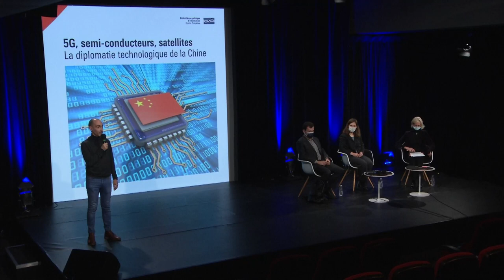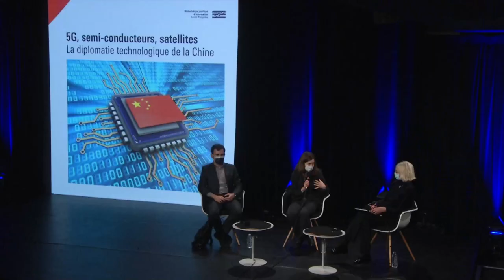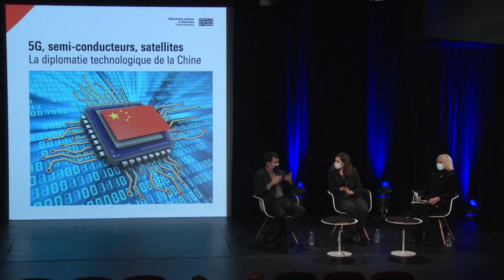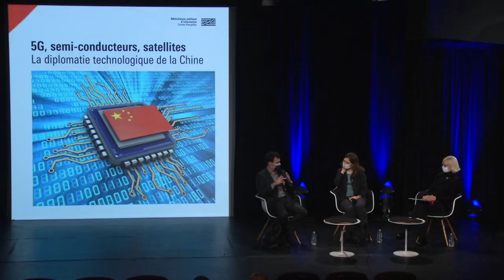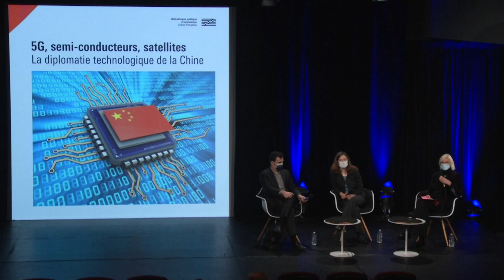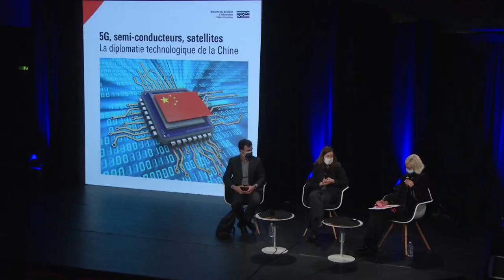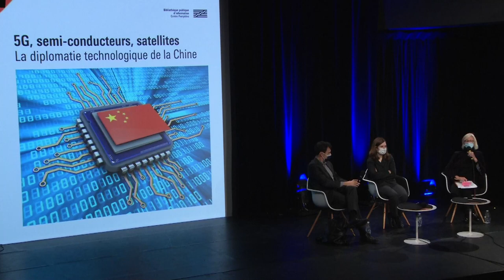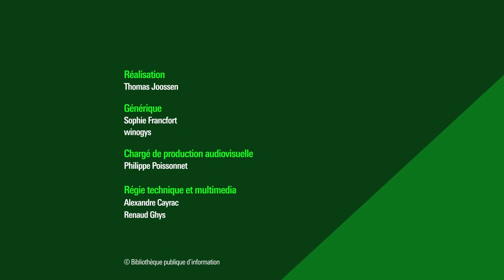La diplomatie technologique de la Chine : 5G, semi-conducteurs, satellites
Lancé en 2015, le plan Made in China 2025 vise à hisser la Chine en tête de dix secteurs-clefs des technologies d’avenir. Depuis lors, elle investit massivement dans les réseaux 5G, domine le marché de la vidéosurveillance, développe son propre système satellitaire Beidou, envoie des sondes sur la Lune et sur Mars… Quelles conséquences de ces avancées technologiques sur le plan géostratégique ? Lui permettront-elles d’accélérer la modernisation et l’exportation de ses capacités militaires dans les prochaines années ? La Chine peut-elle désormais être considérée comme une puissance spatiale ?

Retrouvez sur notre webmagazine Balises le dossier : "La Chine, sur la voie de la puissance"